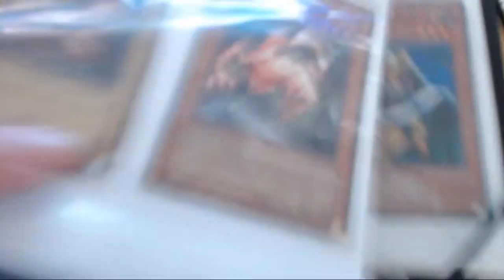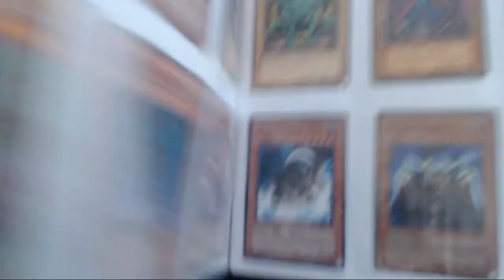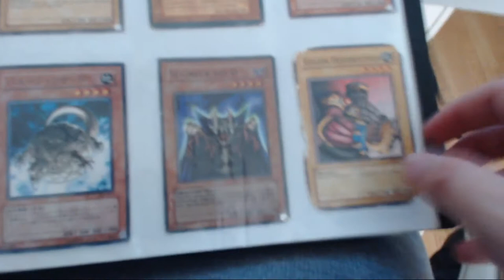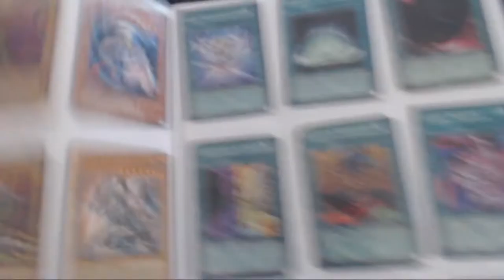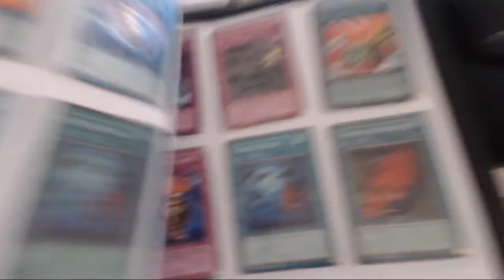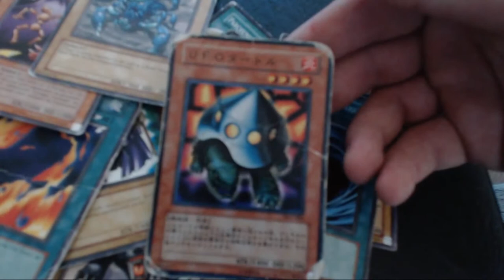BROCANTES & SOLDES !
Petits achats en brocante + quelques jeux :)